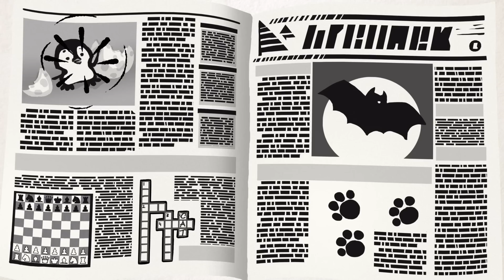Mascha und der Bär 🌞 NEUES LIED 🕷️🎩 Klitze kleine Spinne 🕷️🎩 Die Kinderlieder 🎵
Sing mit! 🎤
Die klitze kleine Spinne kroch in die Regenrinne
Der Regen kam und spühlt Sie aus der Rinne
Die liebe Sonne kam mit ihren Strahlen hervor
Die klitze kleine Spinne kroch wieder in das Rohr